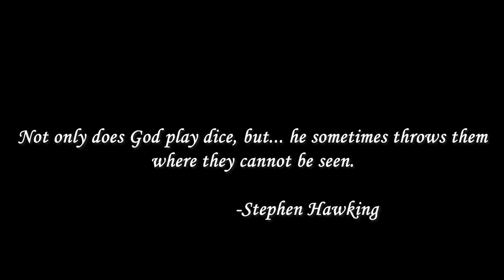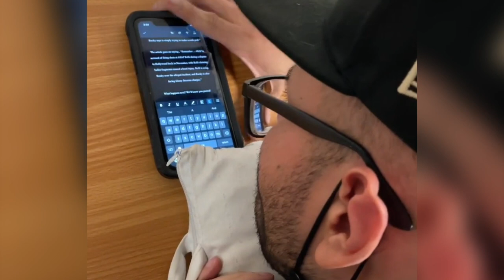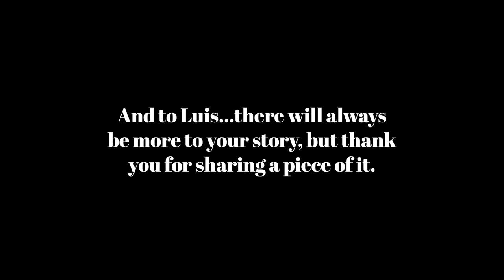Luis Lemus | It Takes A Titan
A mini documentary by investigative journalist, Kris Adler, documenting the struggles of a CSUF journalism student with multiple sclerosis.